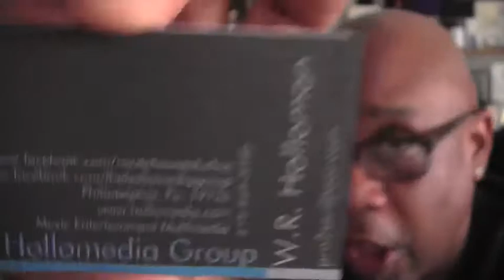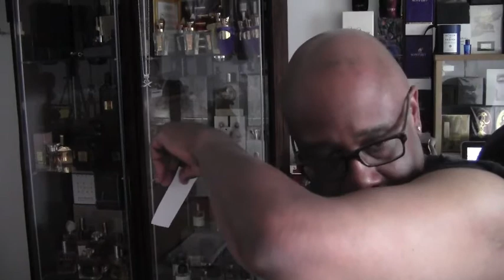Fueguia 1833 La Cauvita and some first impression samples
Talking about La Cautiva.